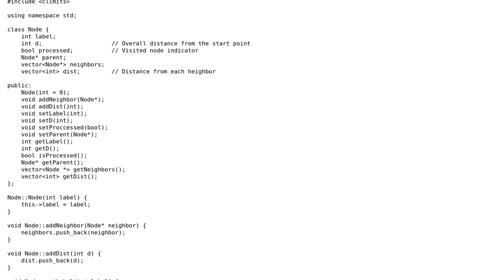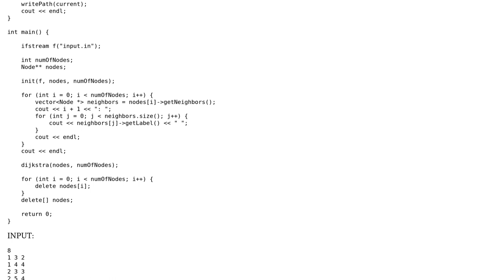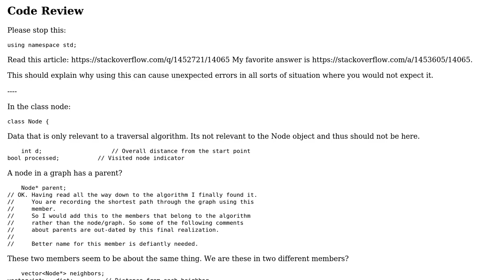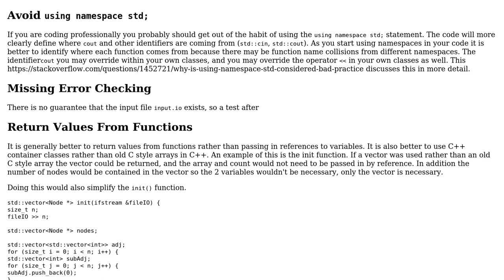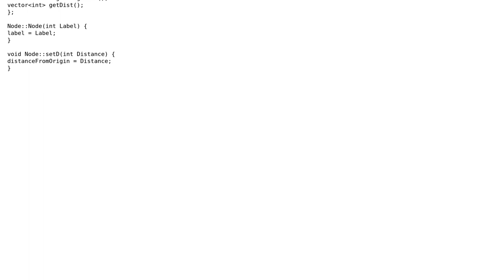Code Review: Dijkstra Algorithm implementation in C++ (2 Solutions!!)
Code Review: Dijkstra Algorithm implementation in C++

With thanks & praise to God, and with thanks to the many people who have made this project possible! | Content (except music & images) licensed under CC BY-SA | Music | Images & others | With thanks to user pacmaninbw user Martin York user Balog Szilard and the Stack Exchange Network Trademarks are property of their respective owners. You are responsible for your own actions.